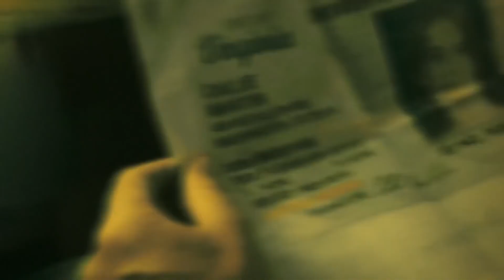FBI: INTERNATIONAL 2021 NEW TRAILER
Elite agents of the FBI's International division as they travel the world with the mission of protecting Americans wherever they may be.
Release date: September 28, 2021
Creators: Derek Haas, Dick Wolf
Stars: Luke Kleintank, Heida Reed, Carter Redwood